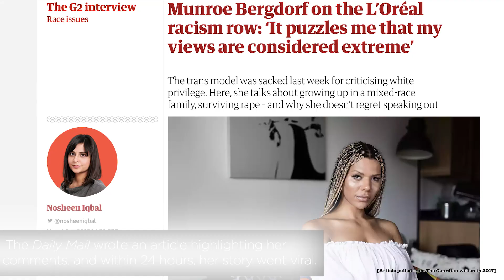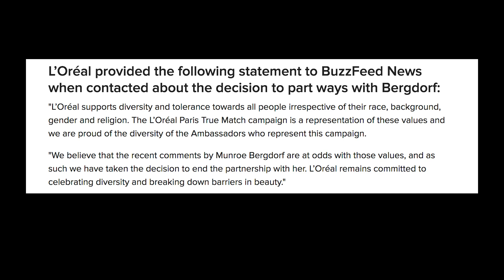This Model Got Fired For A Facebook Post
People are starting to realize...that if we come together as women then we can enact change.

STILLS
Violent Clashes Erupt at 'Unite the Right' Rally in Charlottesville
Jason Andrew/Getty Images
Jason Andrew/Getty Images
Munroe Bergdorf Addresses The Cambridge Union
Chris Williamson/Getty Images
ASOS Celebrates The Retail Debut Of GLAAD's Together Movement With Private Dinner
Rodin Eckenroth/Getty Images
Teen Vogue Summit 2018: TurnUp - Day 1
Craig Barritt/Getty Images
2018 Vanity Fair Oscar Party Hosted By Radhika Jones - Roaming Arrivals
Mike Coppola/VF18/Getty Images
A member of the white supremacist and a protester are seen...
SOPA Images/Getty Images
Street Style - Day 2 - LFW Men's January 2018
Kirstin Sinclair/Getty Images
BUILD: Munroe Bergdorf
Jeff Spicer/Getty Images
The Cast Of The Amazon Prime Series Transparent Attends A Screening Event For Members Of The Screen Actors Guild In New York
Astrid Stawiarz/Getty Images
Tinder x GLAAD Celebrate Inclusion Acceptance Equality
Santiago Felipe/Getty Images
Santiago Felipe/Getty Images
Amazon Original Series 'Transparent' Panel At Outfest Los Angeles
David Livingston/Getty Images
24th Annual Elton John AIDS Foundation's Oscar Viewing Party - Arrivals
Tibrina Hobson/Getty Images

Aerial View of Women's March in New York City
Tribune Broadcasting - Fabiola Franco/Getty Images
Ming Yeung/Getty Images
London Fashion Week A/W 2018: Kolchagov Barba
Danny Scott/Getty Images
Immigrants lying with foil blankets at immigration processing center, Texas
Milmotion/Getty Images
MS Two women with loudspeaker at political demonstration and protest outside White House / Washington DC United States AUDIO
Feature Story News/Getty Images
Dixie segregation
The March of Time/Getty Images
The Transgender rights flag flies in the wind at the transgender support table during Spencer Pride, Saturday, June 3, 2017 in Spencer, Indiana.
Jeremy Hogan/Getty Images
British Telecom told to drop ad campaign
ITN/Getty Images
Teens Viewpoint on the World
xavierarnau/Getty Images
White Supremacists March with Torches in Charlottesville
Anadolu Agency/Footage/Getty Images
Charlottesville David Duke's White Supremacists Rally
Sandi Bachom - Footage/Getty Images
Laverne Cox interview
ITN/Getty Images
Mid-shot: LGBT Queen At Rio Carnival
Joe Carter/Getty Images
Transgender young adult portrait with tattoo
Johnny Greig/Getty Images

EXTERNAL CREDITS
Munroe Bergdorf